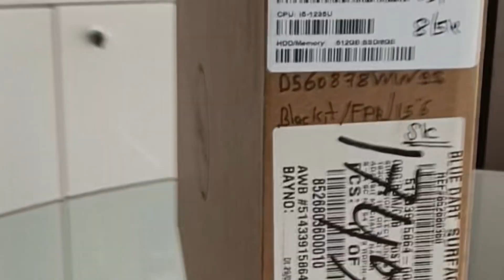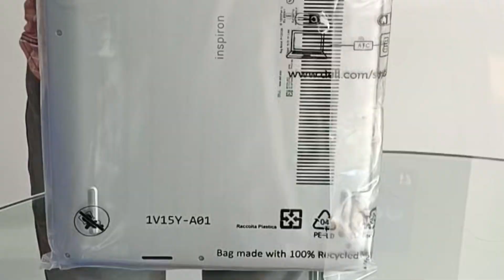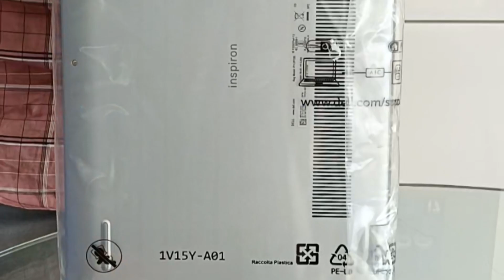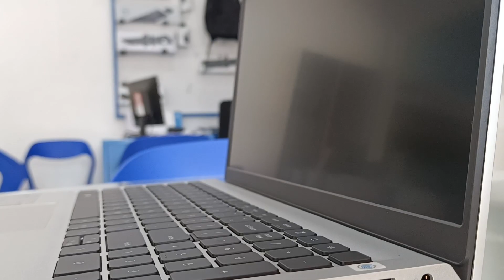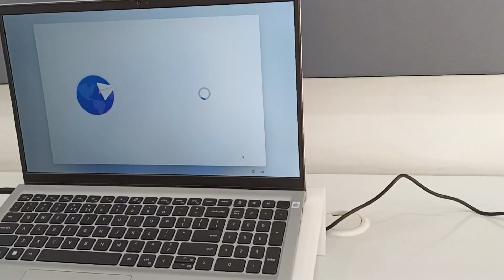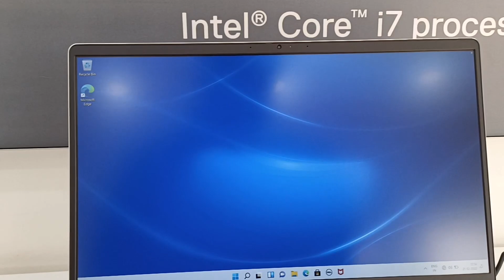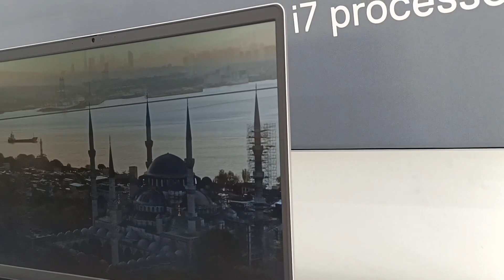Dell Inspiron 15 3520 ⚡Metal Body⚡Laptop 2022 Dell Inspiron Platinum Silver Aluminum D560876WIN9S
Dell Inspiron 15 3520 ⚡Metal Body⚡Laptop 2022/Dell Inspiron 3520 Platinum Silver Aluminum dell#3520
D560878WIN9S

नमस्ते दोस्तों अगर आप को विडियो में कुछ भी गलत लगा हो तो अपने छोटे भाई को शमा करे
और विडियो को Like करे और Share करे

Hello friends

dell inspiron 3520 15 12th generation
dell 3520 i5 12th generation